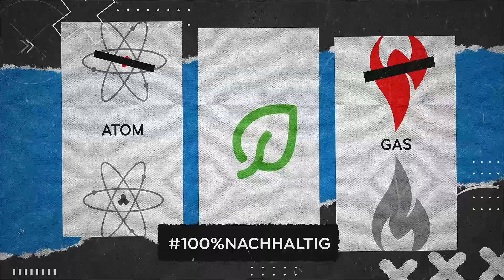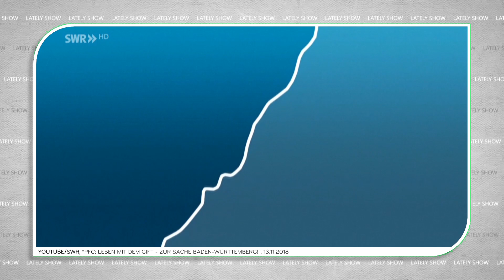Ewige Chemikalien | LATELY SHOW mit Florian Strzeletz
„Ewige Chemikalien“, bzw. PFAS, ist für den Menschen gefährlich. Dabei benutzen wir unzählige Dinge, die diese Chemikalien beinhalten, ohne es zu wissen. Was es nur gefährlicher macht.
🎙️ Das erfolgreichste RBB-Programm, das nicht auf dem RBB läuft! Your move, Patricia!!
Zeitstempel:
00:00 Intro
01:18 Ewige Chemikalien
Videoquellen:
1 YouTube/Tefal Deutschland, Österreich, Schweiz - offizieller Kanal, “Tefal Excellence Pfanne TV Spot 2021 20sec“, 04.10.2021
2 YouTube/DW Deutsch, “Der PFOA-Skandal von Altötting“, 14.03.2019
3 YouTube/SWR, “PFC: Leben mit dem Gift - Zur Sache Baden-Württemberg!“, 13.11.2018
Bilder mit freundlicher Genehmigung von:
Pixabay, Getty Images, Corbis, Reuters, Shutterstock, AP